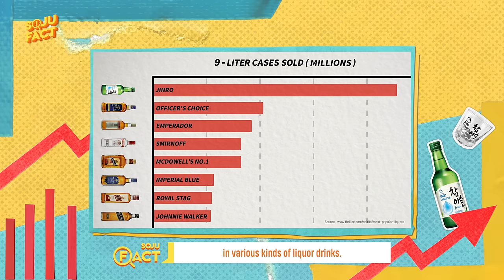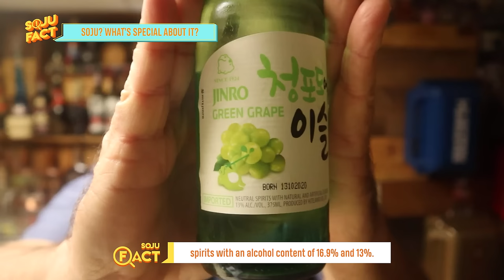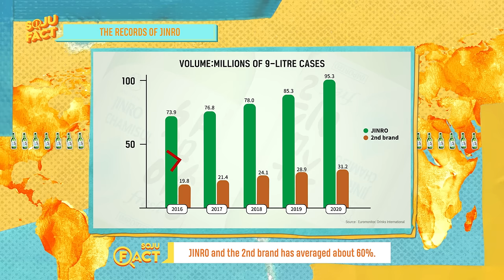How did the green glass bottle become a hit? | SOJU FACT EP.02 [CC]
Were you ever curious about what made green glass bottles so popular? 🤔
To that end, we prepared today’s story.
The global liquor trend category has drawn attention to Soju.
It details the reasons why Soju has taken center stage among other alcohols, and how JINRO continues to firmly maintain a dominant position in the Soju sales market.